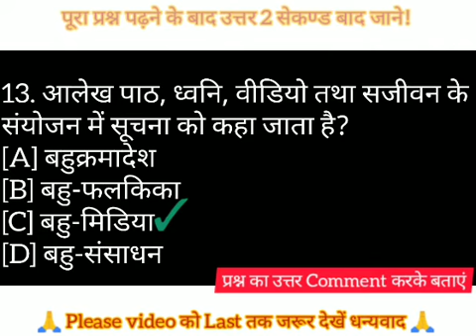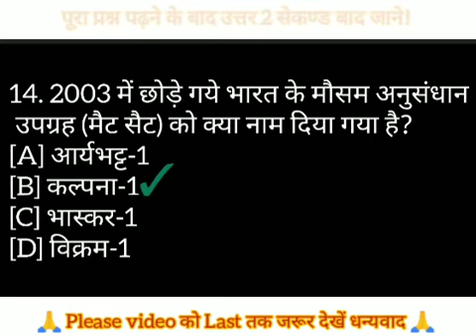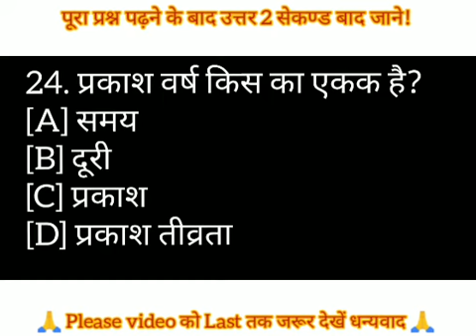भौतिक विज्ञान सामान्य ज्ञान के टॉप 25 प्रश्न उत्तर | Physics GK Most Q&A in Hindi | Part-2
भौतिक विज्ञान सामान्य ज्ञान के टॉप 25 प्रश्न उत्तर | Physics GK Most Q&A in Hindi |part-1 |👇👇

50 Common General Knowledge Questions and Answers in Hindi (One-Liner) 50 सामान्य ज्ञान प्रश्नोत्तरी – दोस्तों आज Sangh77 आप सभी छात्रों के समक्ष India and World Gk Questions से संबंधित “Common General Knowledge Questions and Answers in Hindi” शेयर कर रहा है। ये सामान्य ज्ञान प्रश्न (GK Questions है जो किस अक्सर प्रतियोगी परीक्षा में पूछे जाते है. ये इतने Easy GK Questions With Answers है जो की आपको बहुत आसानी से याद हो जायेगा।

जो छात्र SSC, UPSC, IAS, Civil Services, Banking, Railway, Bank PO, IBPS, Police Constable, Sub Inspector अन्य किसी Competitive Exams की तैयारी कर रहे है, तो उन्हें यह Common GK Questions and Answers in Hindi अवश्य पढ़ना चाहिए।
लिंक पर क्लिक करके Video एक बार जरूर देखें 🙏

इस video को एक बार जरूर देखें

आज कोई भी प्रतियोगी परीक्षाओं जैसे SSC,UPSC NTPC RRR IBPS_Clerk, IBPS_PO, RBI, CTET, TET, BED, MPSC UPPSC इत्यादि सभी परीक्षाओं में World_GK से संबंधित प्रश्न पूछे जाते हैं। यहाँ कई विषयों के बारे में दुनिया भर के सबसे महत्वपूर्ण प्रश्नों को Listed किया गया है जो आपके World GK ज्ञान के लिए बहुत जरूरी है। विश्व से संबंधित वो सभी सामान्य ज्ञान के सवाल जो अक्सर परीक्षा में पूछे जाते है।

world_gk very important quiz in Hindi।Useful for all exams।GK_Question
very important quiz
mp police constable, SSC, railway etc. MP GK Quiz
Districts of highest literacy and lowest literacy in Madhya Pradesh. MP_GK_2021
मध्य प्रदेश के सर्वाधिक 'साक्षरता' प्रतिशत तथा न्यूनतम 'साक्षरता' प्रतिशत वाले जिलों की जानकारी

Information of districts with highest 'literacy' percentage and lowest 'literacy' percentage of Madhya Pradesh